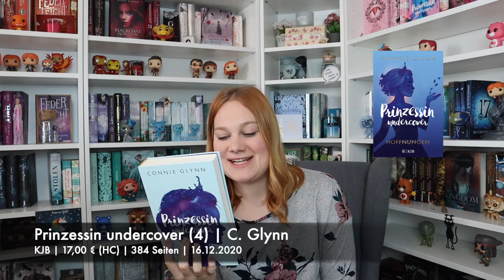Neuerscheinungen Dezember 2020 | Weihnachten kann kommen | rubyredbooks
heute zeige ich euch die Buch Neuerscheinungen aus dem Dezember 2020.

Schreibt mir gerne in die Kommentare auf welche ihr euch besonders freut und welche ihr neu entdeckt habt.

Ich wünsche Euch einen tollen Tag.

Eure Lisa ❄️